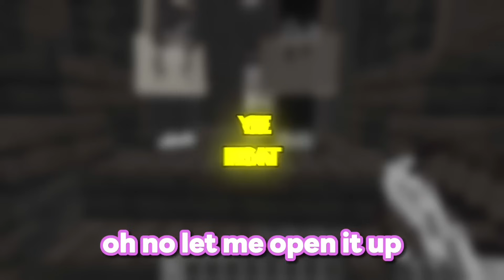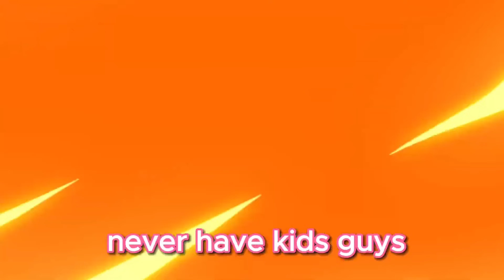Having a JAMESY & GRACIE FAMILY In Minecraft!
Gracie, Jamesy, Louie and Sophie are playing Minecraft.